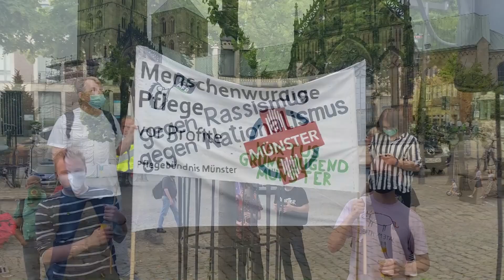Unteilbar-Demo in Münster: "Sogehtsolidarisch" - Rede Selma (BIPoC Statusgruppe Uni Münster)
Im Rahmen des bundesweiten "Unteilbar" - Aktionstages unter dem Motto: "Sogehtsolidarisch" demonstrierten am 14. Juni 2020 in Münster etwa 500 Menschen zunächst vor dem Hauptbahnhof und anschließend auf dem Domplatz u.a. für eine solidarische Gesellschaft und gegen Rassismus.

Dazu hatte ein Bündnis von rd. 20 Münsteraner Organisationen aufgerufen, darunter auch Parteien und Gewerkschaften.
Bundesweit hatten rund 130 Organisationen dazu aufgerufen sowie das Bündnis "unteilbar". SoGehtSolidarisch Aktionen fanden neben Münster unter anderem auch in Chemnitz, Berlin, Freiburg, Leipzig, Hamburg und Plauen statt. Mehrere zehntausend Menschen hatten dabei ein Band der Solidarität geknüpft.

Hier noch ein Artikel dazu mit vielen Fotos:
Unteilbar-Demo in Münster